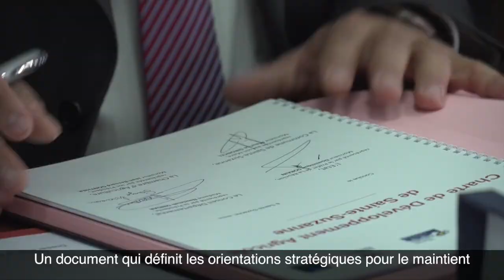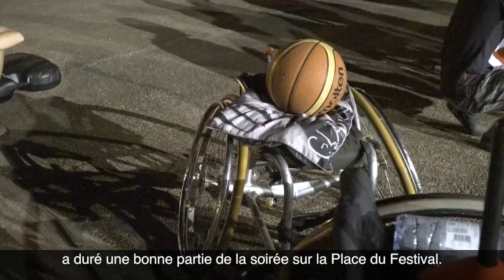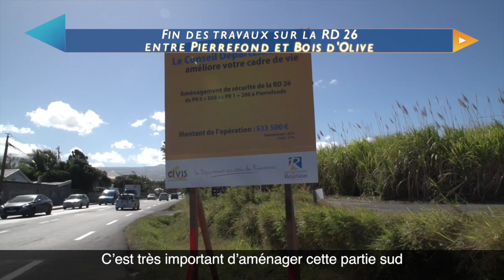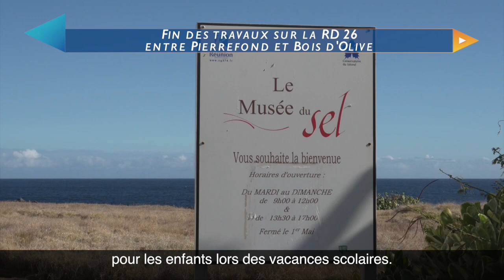Actualité de la semaine du 23 juillet au 29 juillet